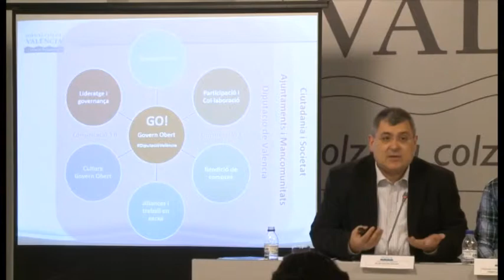Intervenció Ricard Martinez presentació del Pla Estratègic Govern Obert Diputació de València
La Diputació va presentar el 9 de febrer de 2016 el primer Pla Estratègic de Govern Obert, aquesta és la intervenció de Ricard Martínez Martinez, cap del Servei de Transparència de la Diputació.